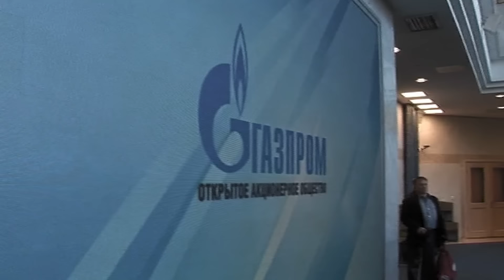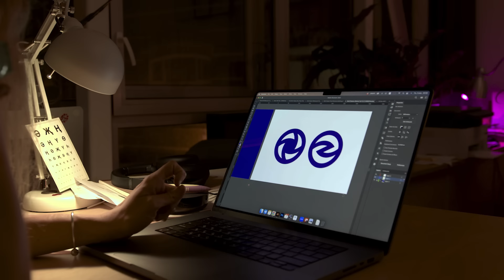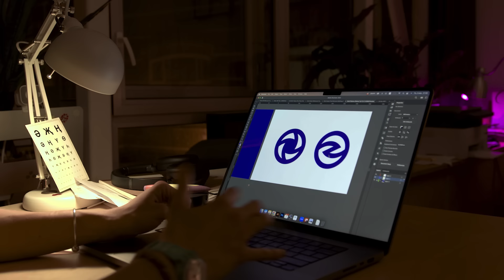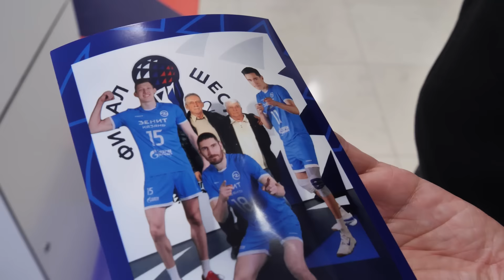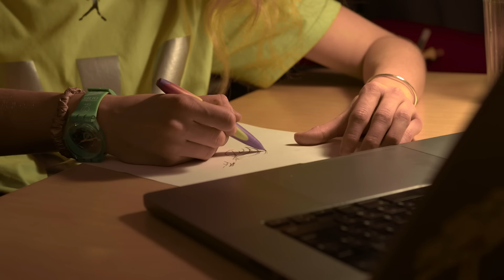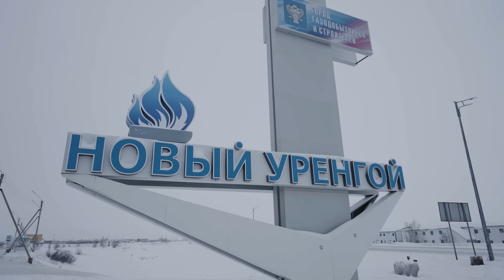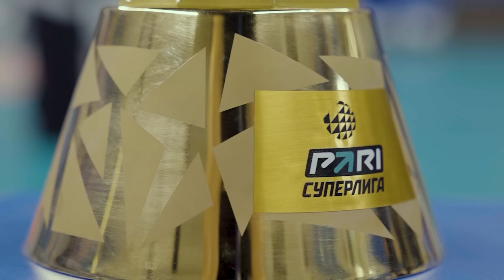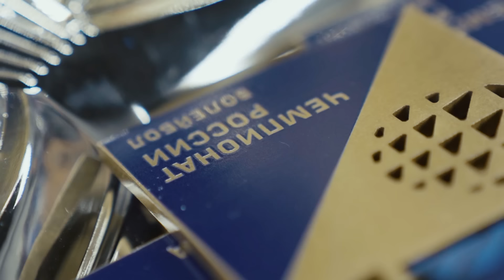ЗАМЫКАЯ КРУГ | ФИЛЬМ «ЗЕНИТ-КАЗАНЬ»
Лучший способ провести вечер пятницы — фильм о нашей команде «Замыкая Круг»

Легендарные победы и обидные поражения, счастливые и сложные моменты последних двух сезонов, долгожданное чемпионство

В преддверии плей-офф вспоминаем самые яркие моменты истории нашей команды.

🎬 СМОТРИМ 🎬